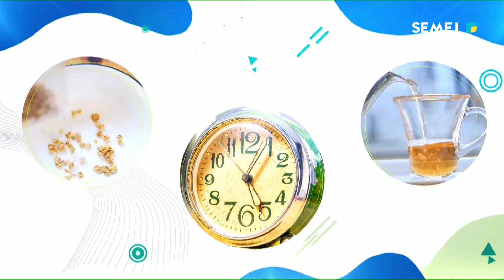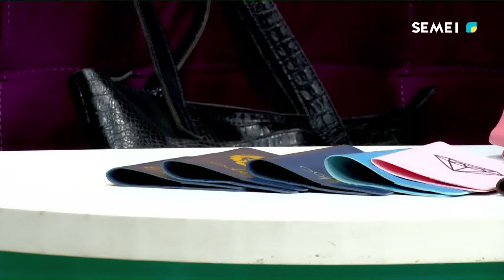"Елге сәлем!" бағдарламасы 05.11.2024